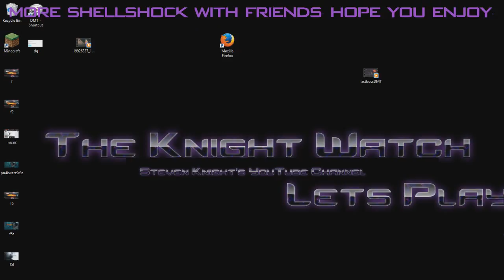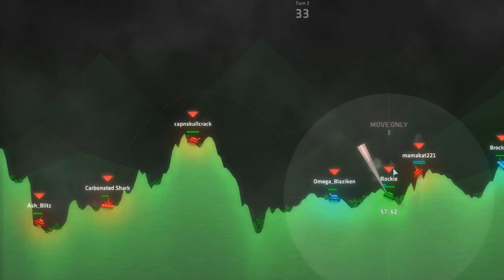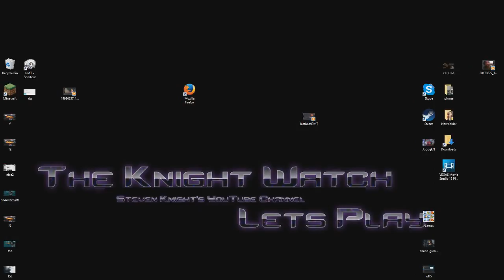Shellshock live Gameplay with friends Part 2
Part 2 ; getting more out, cause i been offline for awhile/ thanks for the love on last video. Might do a Day with nothing but Shellshock :)

Thanks to:

Intro:
ME
Outro:
ME
Edit:
ME